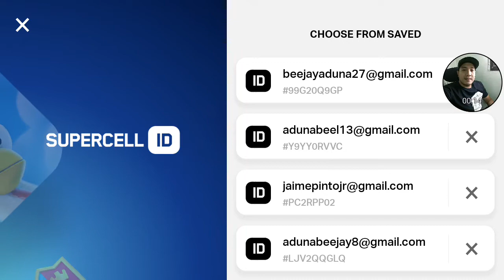JuLy 11 2020(Unli war Vs.Kaka#R.M)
Classic War